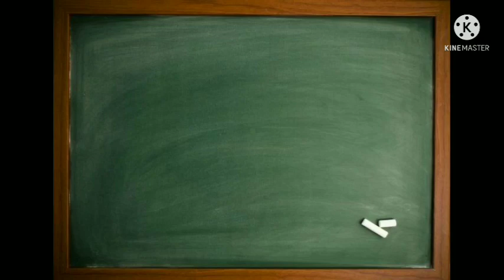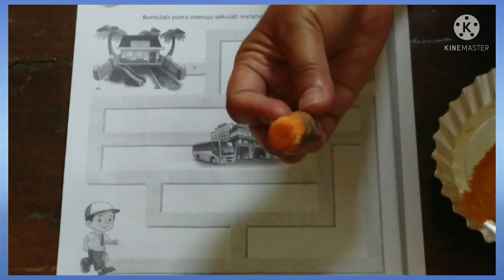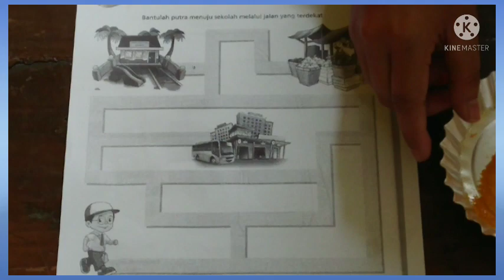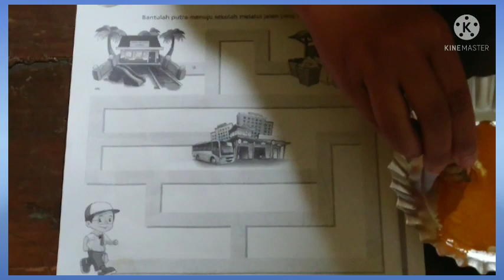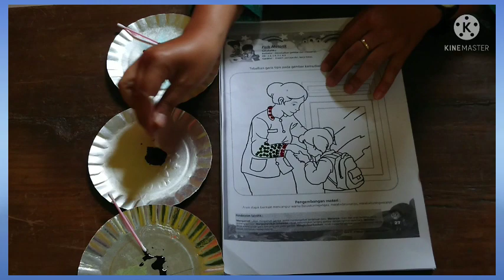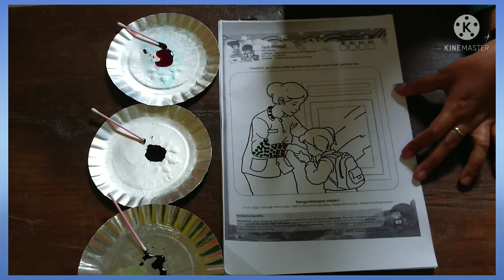BelajarbersamaSUKMA|SENTRA SAINS DAN BAHAN ALAM KLS B